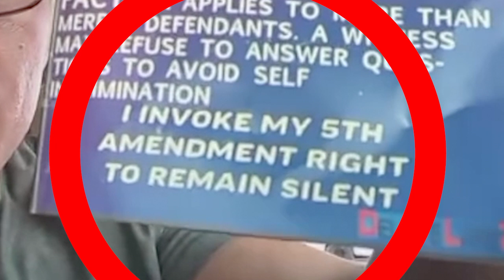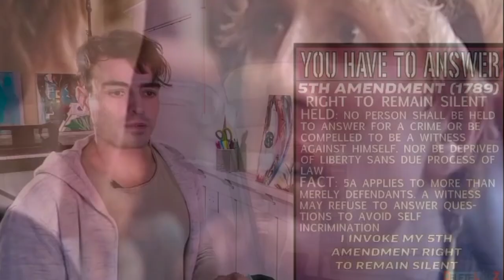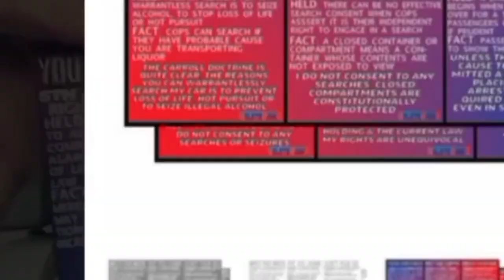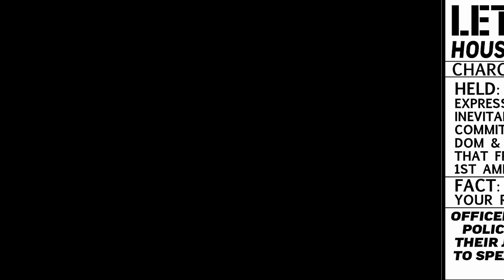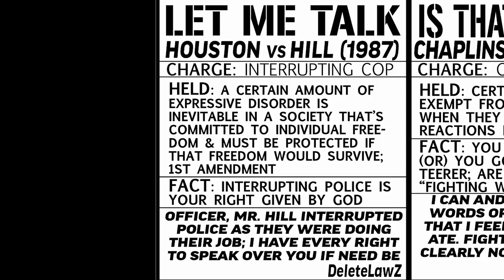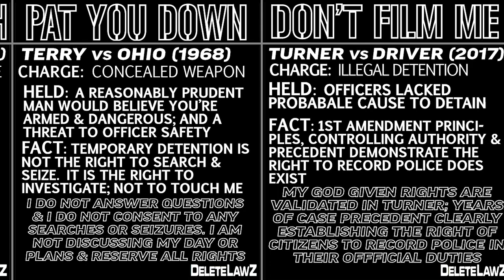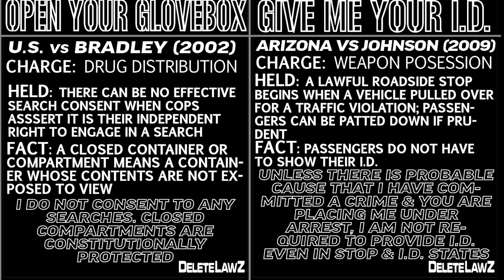Constitutional Rights must be stated, Know Your Rights